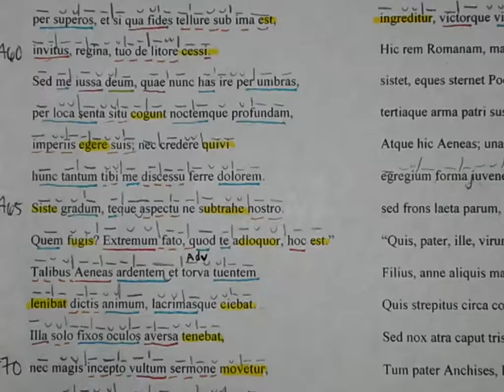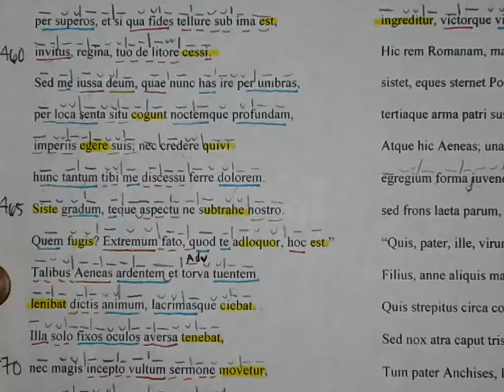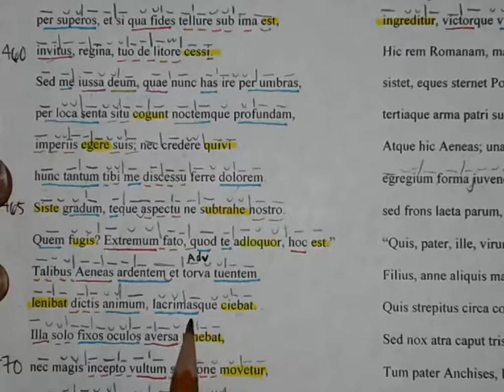Aen 6 461 468